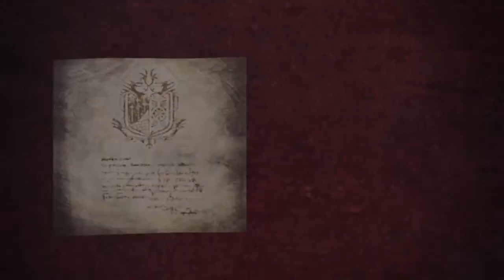MONSTER HUNTER WORLD: Parte 28, Caçando o Rathalos Lazuli!!